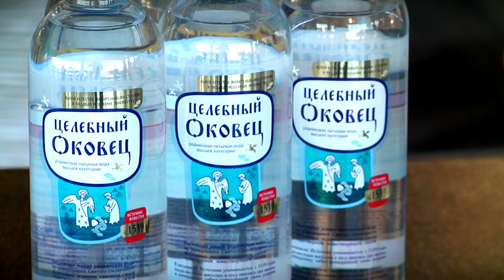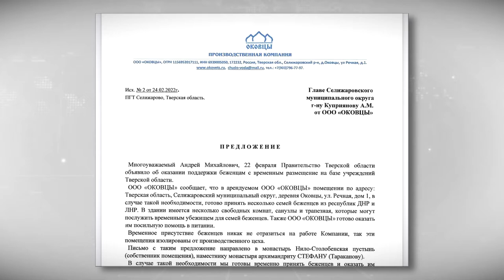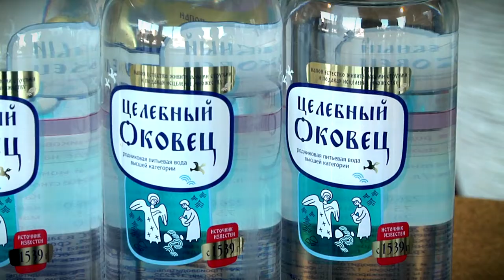Производственная компания «Оковцы» — пример социально-ответственного бизнеса